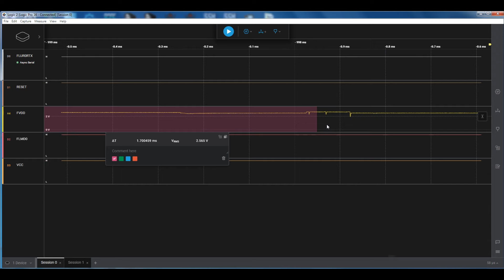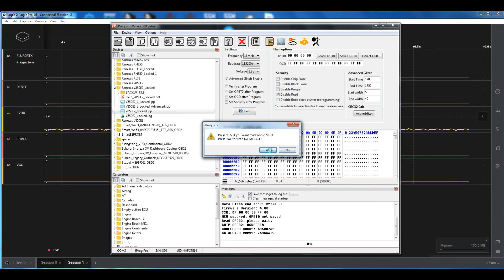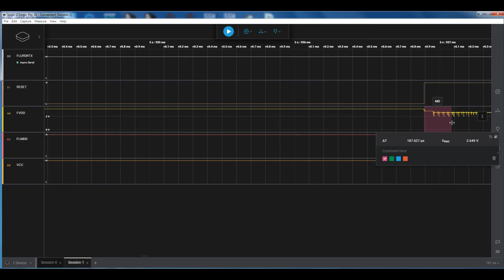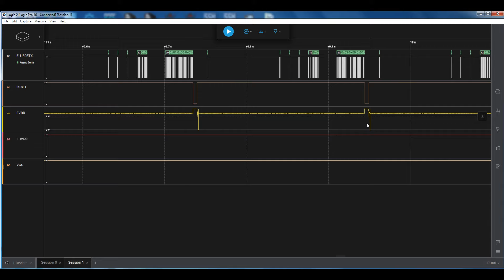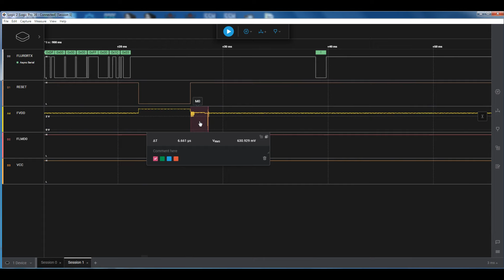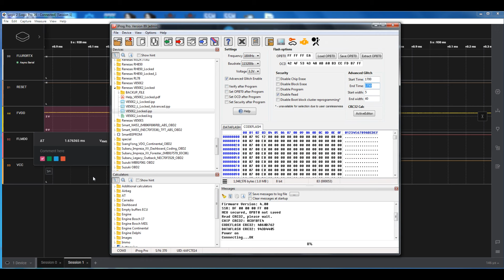IprogPro Renesas V850E2 Locked Advanced Glitch Settings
Небольшой обзор обновленного скрипта IprogPro для закрытых процессоров Renesas(NEC) серии V850E2. В данном видео объясняется настройка установок таймингов глитча для чтения процессора на примере D70F3508 из SRS Audi.

A short review of the updated IprogPro script for locked Renesas(NEC) V850E2 series processors. This video explains how to configure glitch timings for reading the processor using the example of D70F3508 from Audi SRS.